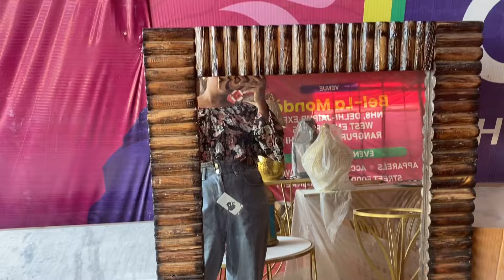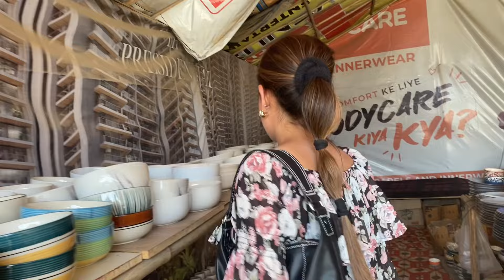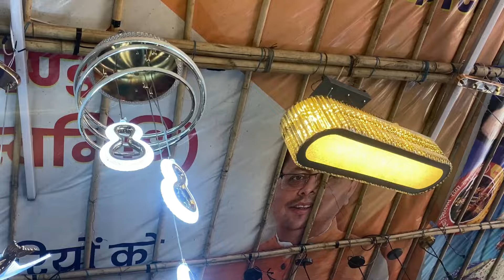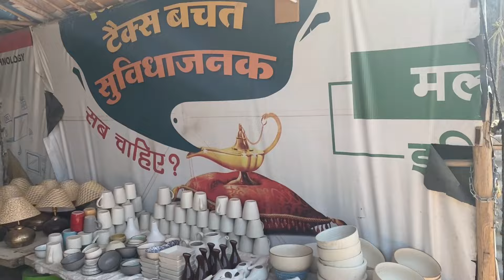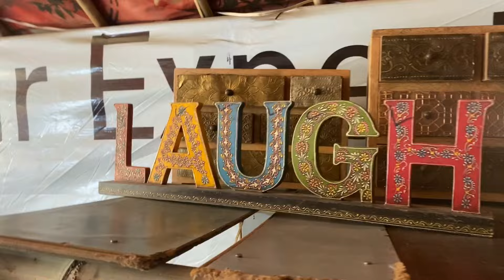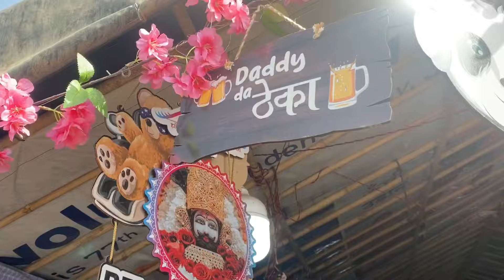NEW BANJARA MARKET GURGAON 2024 HOME DECORATION AESTHETIC ITEMSSTARTING ₹10 WITH LIVE LOCATION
BANJARA MARKET FOR HOMEDECORS
CHEAPEST MARKET IN GURGAON

BAHUT HI ACCHI MARKET HAIN FOR HOME DECOR DEKH LO FATAFT JAKE PURA VLOG

BANJARA MARKET SECTOR -58 WALI AGAR AP JANA CHHATE HO TOH
WAHA KI NEAREST METRO STATION HAIN 55-56 WALI (RAPID METRO)